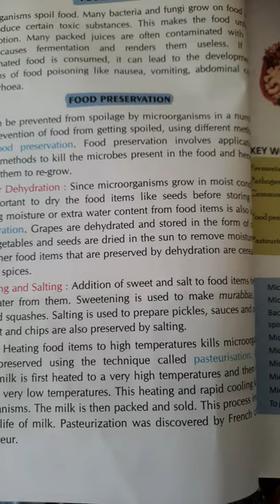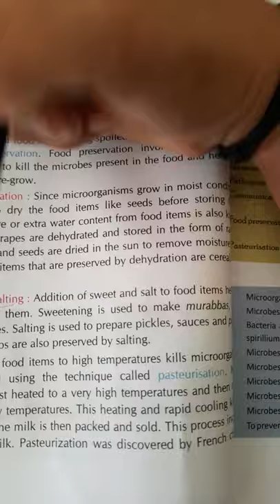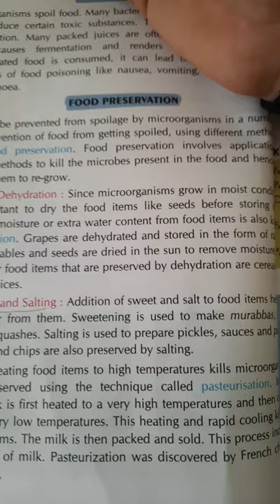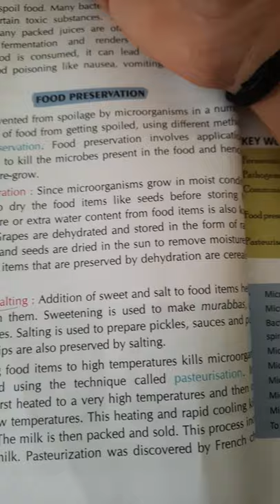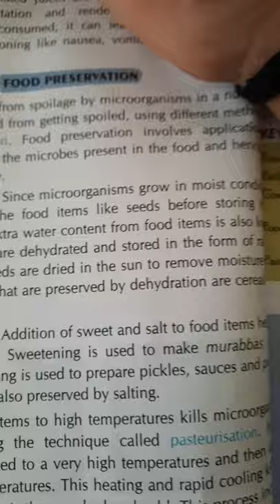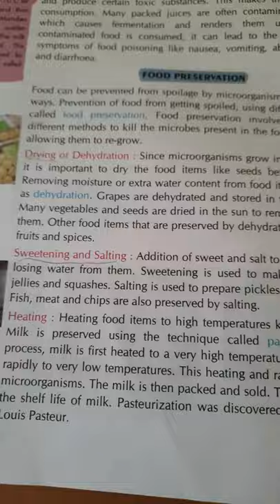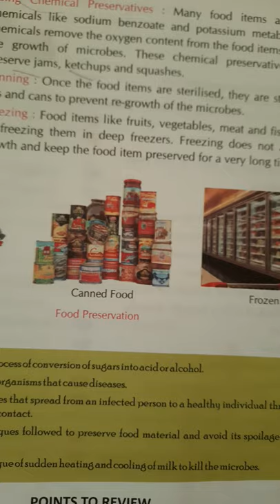class 8 part 2 chapter 2 The Microbial World science